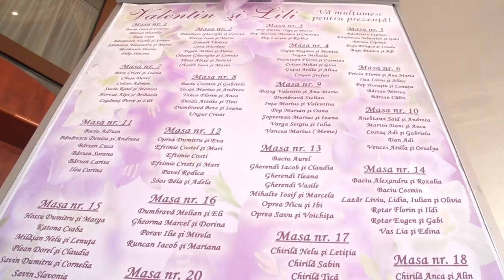Valentin & Lili - Wedding film 2015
video si editare Nelu Zeces
an EfectStudio -video productions "Calitate din pasiune"!
Fotograf Mircea Turdean
MC. Ionut Florea - MIx Mobile Dj.
D.J. Rosso Bruno -Mix Mobile Dj.